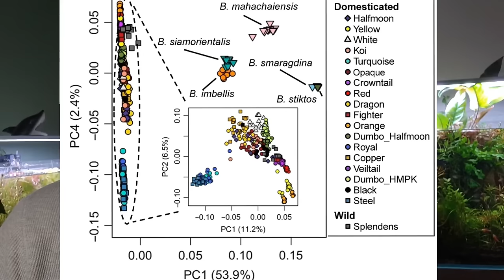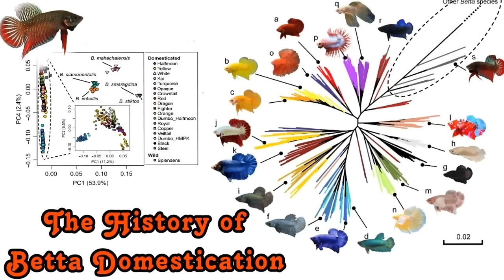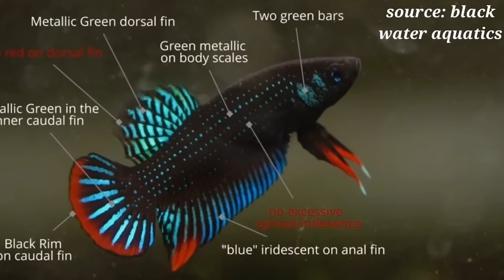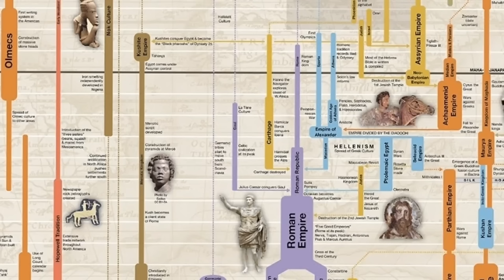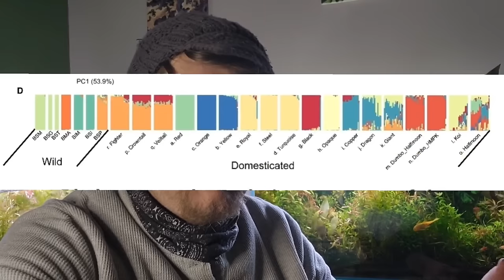The History of Betta Keeping & Domestication. Siamese Fighting Fish Genetics & Wild Betta Splendens.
DAN'S FISH! - The Premiere Independent Owned. Rare and Oddball Fish Retailer. INDEPENDENT

AQUATIC ARTS . COM  -
         BIG SAVINGS:
For Quality US Bred Fish, Invertabrates, Rare Shrimp and Beautiful Plants Bonus Channel Code

FISHTORY10 - Use it UNLIMITED times for a 10% off discount on ANY item or Creature in the store, also it helpd represent us as a  channel, earn the prize pool more mone98nĥy.

shorturl.at/tB348

MY FAVORITE ONLINE AQUATIC ANIMAL & HOBBY SUPPLY RETAILERS.

VIVVY.COM ( It's Just Like Ebay For All Things Aquatic!)

THE GARDEN OF EDER SHRIMP & AQUATICS

SHRIMP ENVY:
Quality Domestic Made, All Natural and Organic Shrimp Foods, Supplies and Shrimp!
 Use Code: FISHTORY

AQUA CHAR- Bioactive charcoal, fortified and enriched with essential nutrients and minerals in an ultra fine matrix. Sustaimably Made in the USA for Aquarists like us!

"Alex15"..